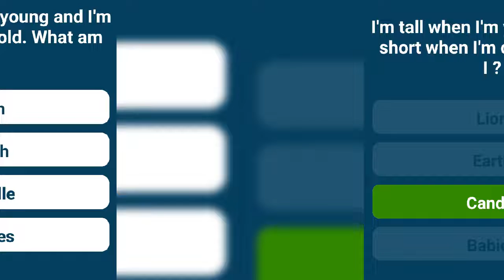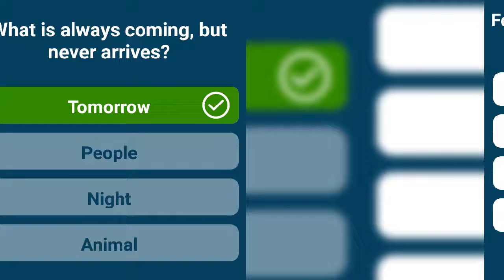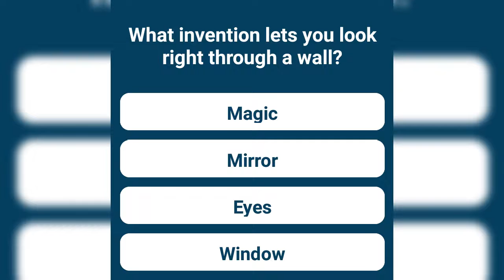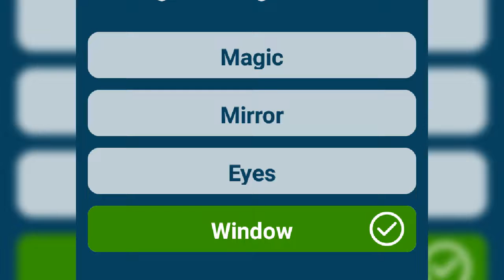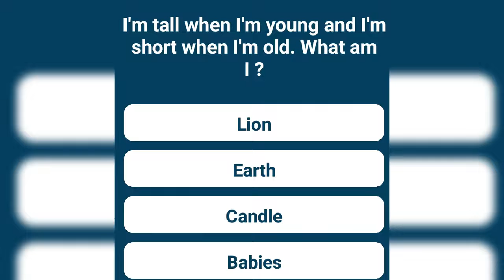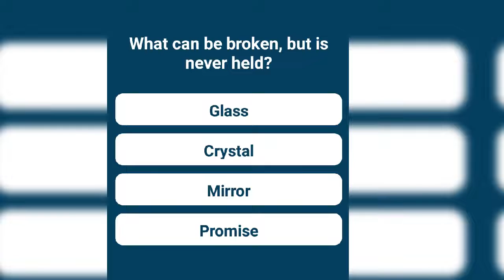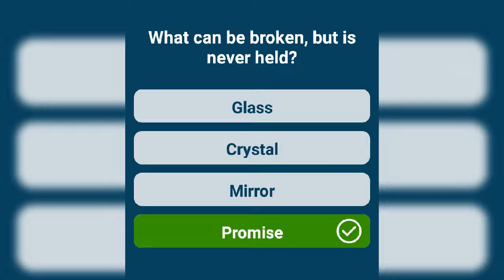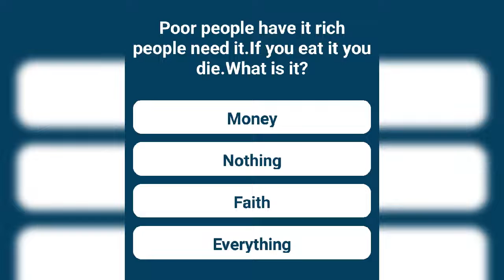Interesting Riddles for your brain test👈